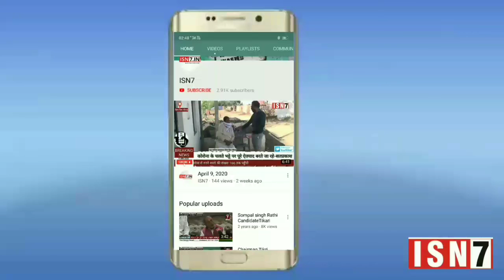ISN7 की खबर का हुआ असर दरोगा धीरज गौतम हुआ लाइन हाजिर..ISN7MEDIA